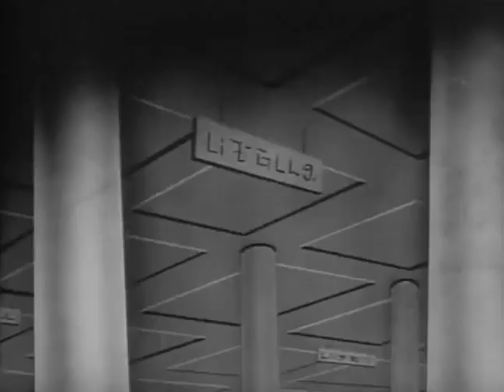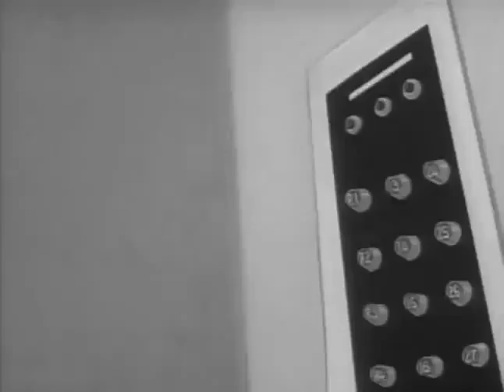Astro Boy (1963) Episode 58 English Dubbed